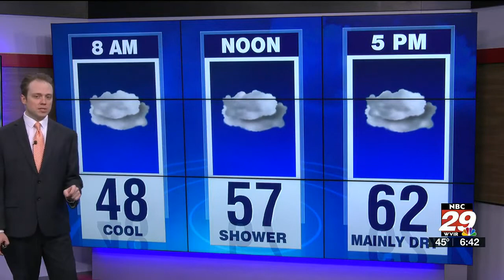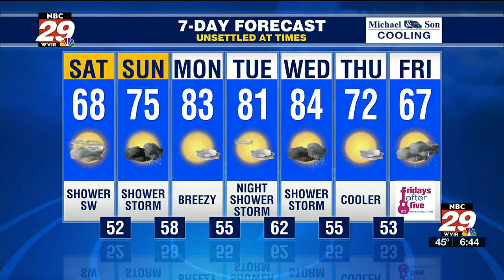Last Day of April and Start of May Outlook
Isolated Severe Weather Risk Sunday PM